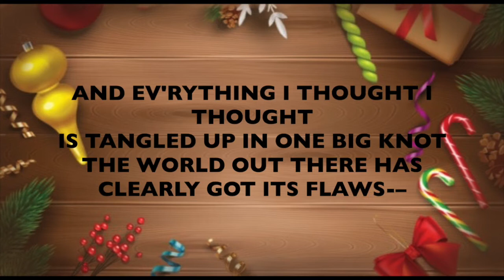There is a Santa Claus audition cut